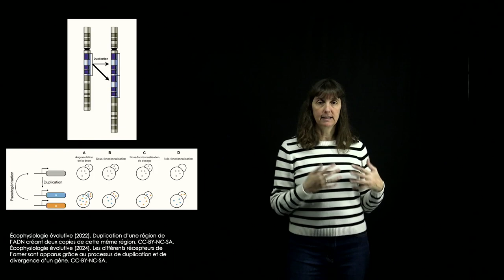Écophysiologie évolutive: les gènes paralogues et leur destin évolutif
Capsule portant sur le destin évolutif des gènes paralogues. Ressource éducative libre créée par Nadia Aubin-Horth, professeure titulaire au département de biologie de l'Université Laval, comme matériel complémentaire au livre interactif en ligne Écophysiologie évolutive, disponible gratuitement sur la plateforme Pressbooks. CC-BY.

Chapitres
0:00 Introduction
1:06 Pseudogénisation
1:28 Augmentation de la dose
2:19 Sous-fonctionnalisation
2:53 Néo-fonctionnalisation